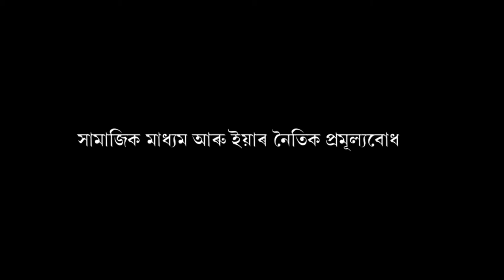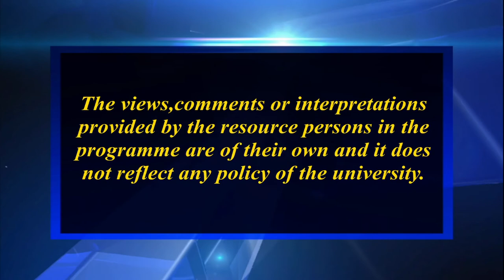সামাজিক মাধ্যম আৰু ইয়াৰ নৈতিক প্ৰমূল্যবোধ_১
Contributors: Shashwati Goswami and Sikha Mahanta
Camera: Hemprokash Mout and Rashmi Duwarah
Editing: Upamanyu Bordoloi
Technical Support: Rajesh Kr. Sarma